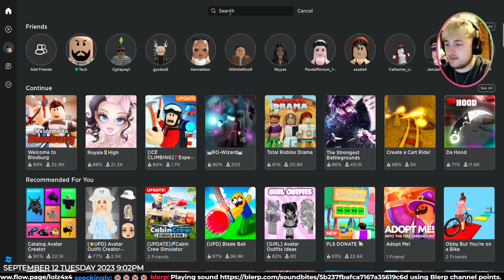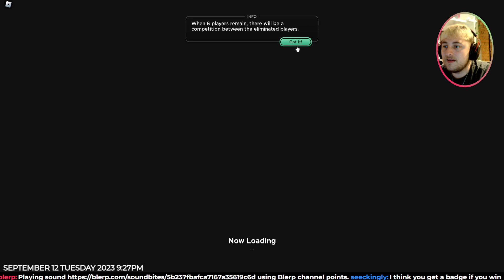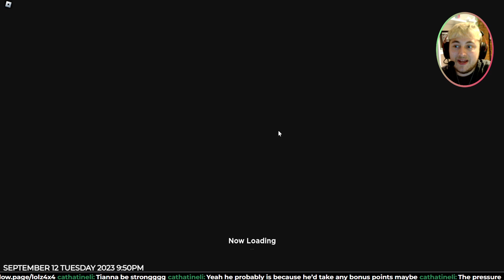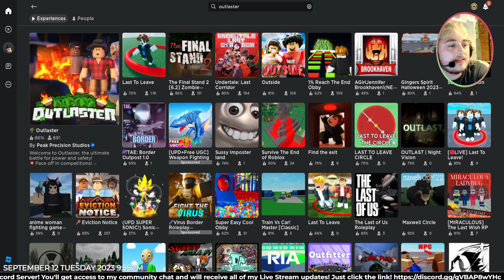🩸*Gay Shriek* The Killers are killing me!!!🩸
Livestream of DBD!